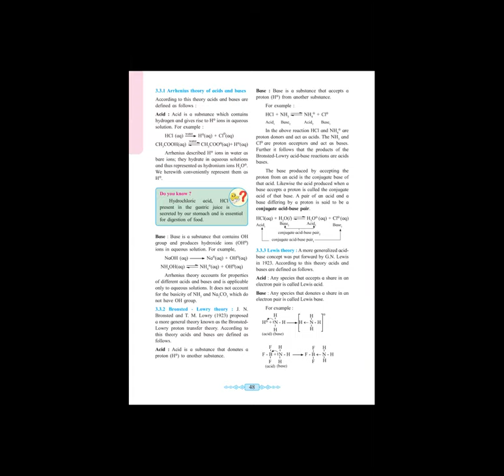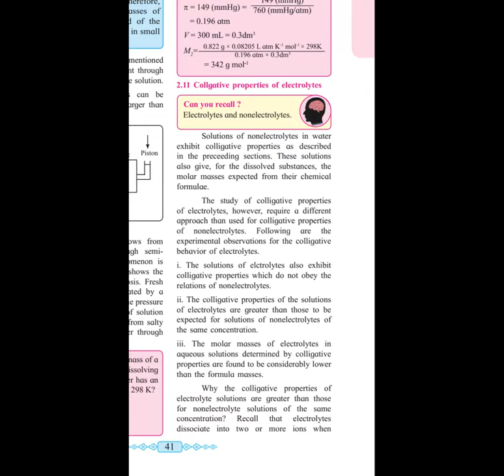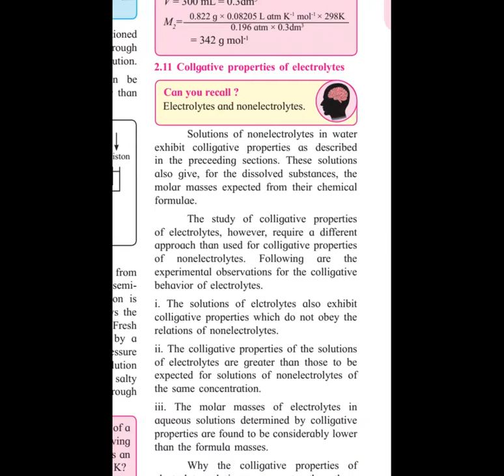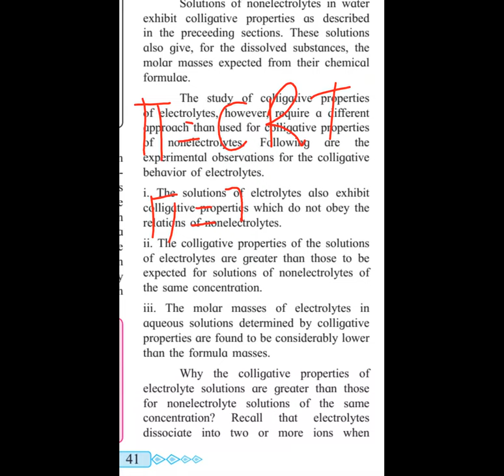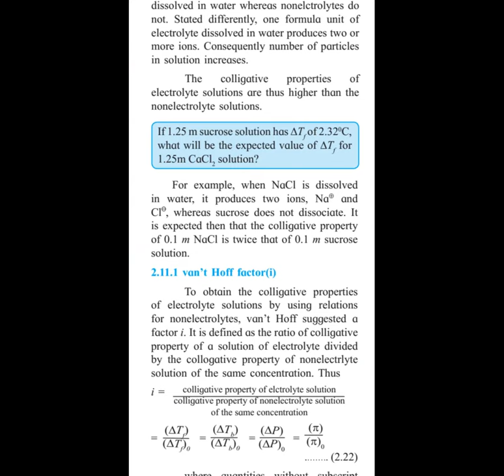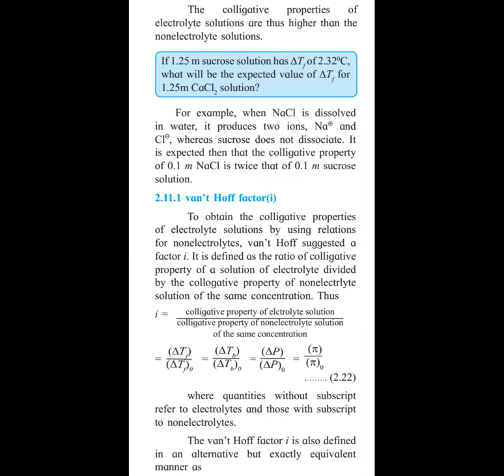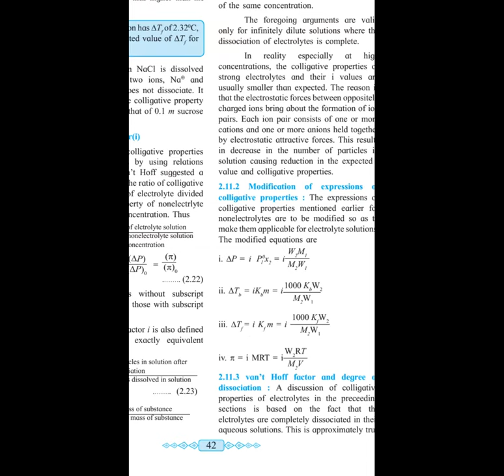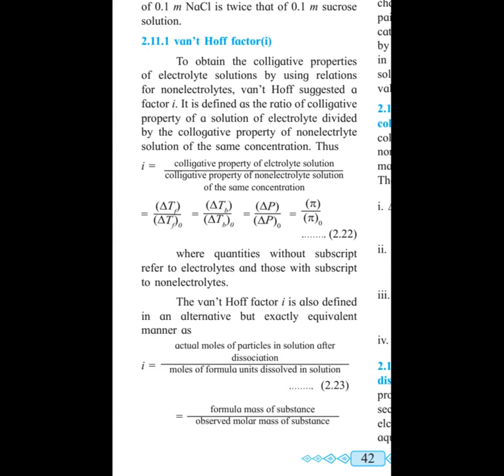SYJC Chemistry Solutions and Colligatives Part 2